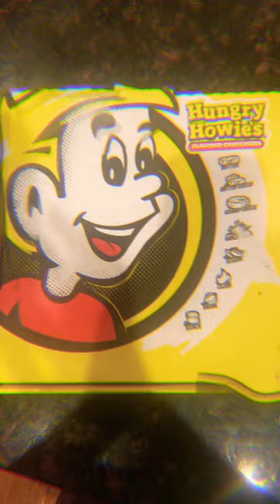Eating Hungry Howie’s Pizza 🍕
Eating Hungry Howie’s  with pepperoni, sausage, mushrooms.

Follow me on all my social’s accounts.
 Instagrams:everythingwithbarbara
Email:everythev